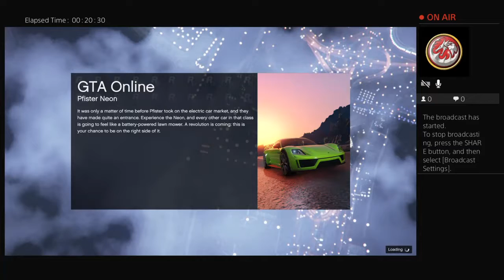marcus21436's Live PS4 Broadcast